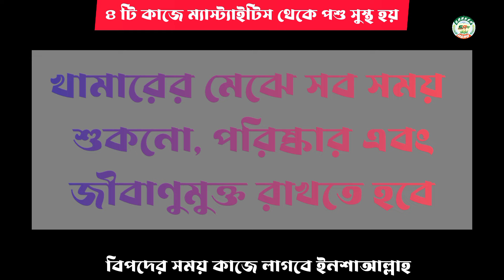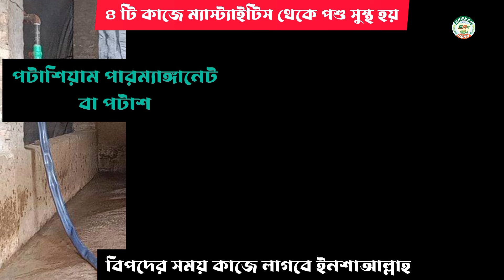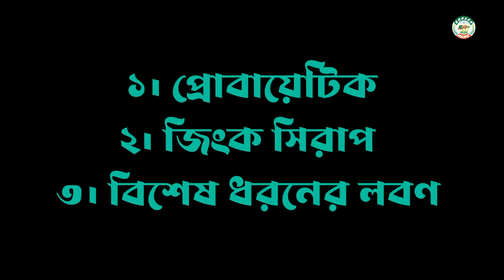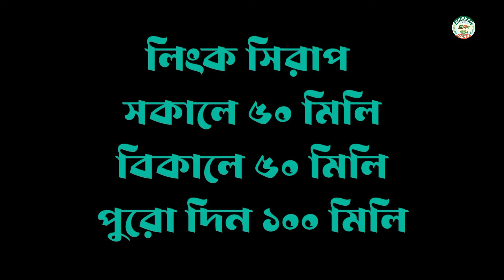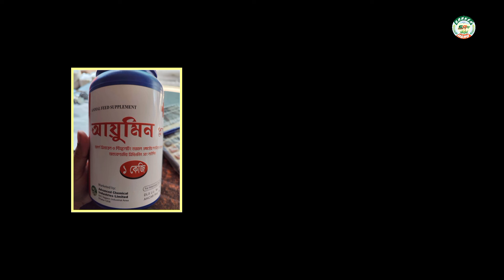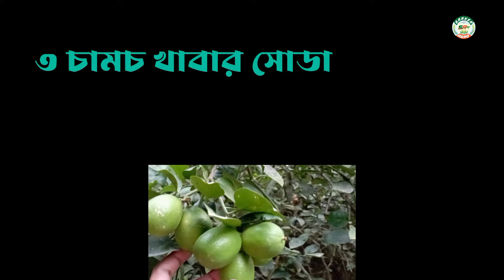দুধ না শুকিয়ে/দুধ নষ্ট না করে ম্যাস্টাইটিস এর সহজ চিকিৎসা | ওলান ফোলা/ওলান পাকা